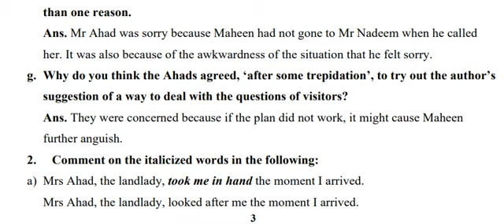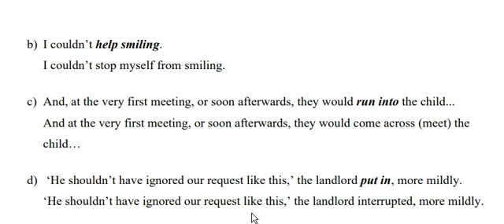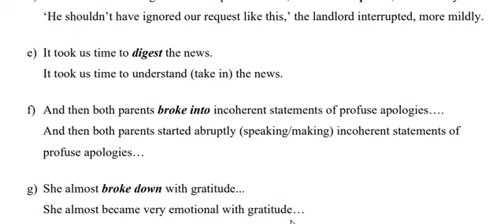English8 The silverlining part 2